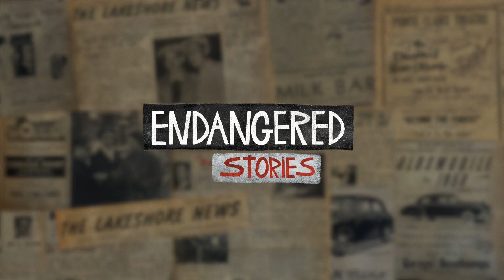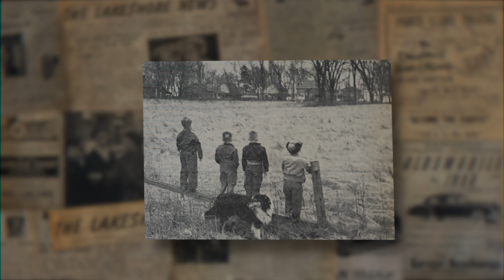It gets emotional looking back